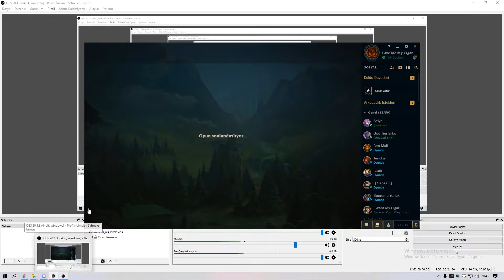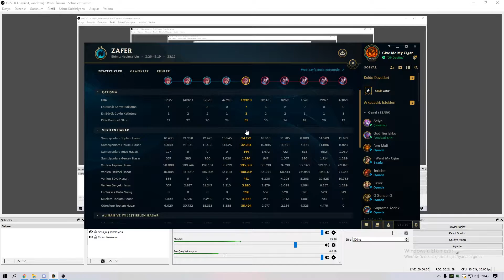YASUO İÇİN EN İYİ COUNTER PİCK -BİRİMİZ HEPİMİZ İÇİN Vİ! - Crewmen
MÜRETTEBAT BİRLİĞİMİZE KATILIN! :)

Oyun rehberleri, komik içerikler, pro montajlar yaparak youtube da yerimi edinmiş bir kişiyim, ismim Bilal YILDIZ. buranın bir hizmet sektörü olduğunu düşünüyorum ve her daim daha iyisini elimden gelenin en iyi şekilde yapmaya çalışarak vaktimi harcayacağım. buraya kadar okuyana helal olsun :)